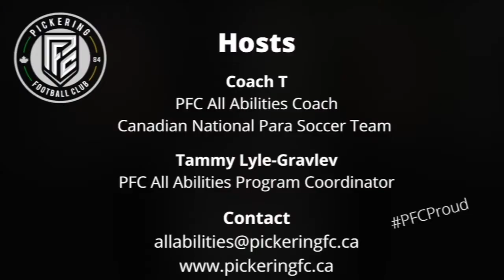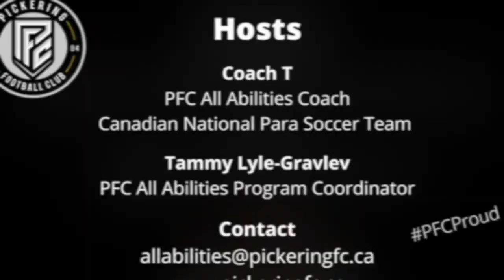PFC Club Talks - AA FT. JOSH BROWN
PFC Club Talks - Coach T & Tammy from our All Abilities Program sit down have a talk with Canadian Men's Wheelchair Basketball Team Josh Brown.